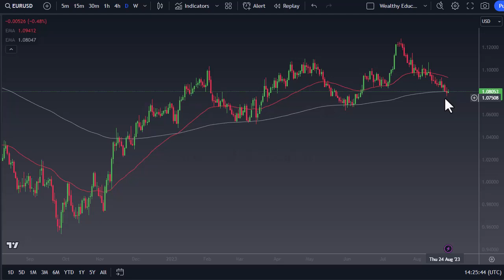EUR/USD Forecast: Strict Hold at 200 Day EMA | August 29, 2023 | DailyForex